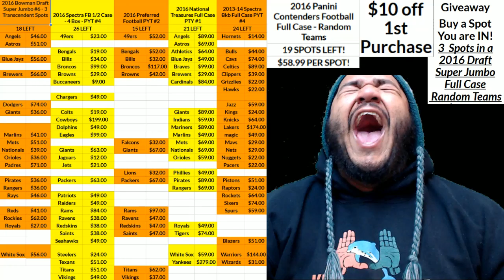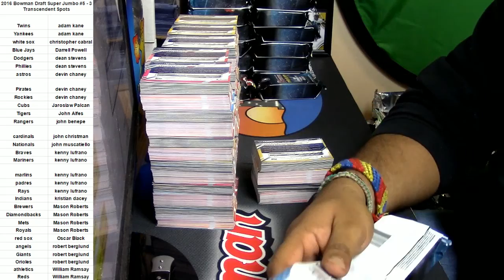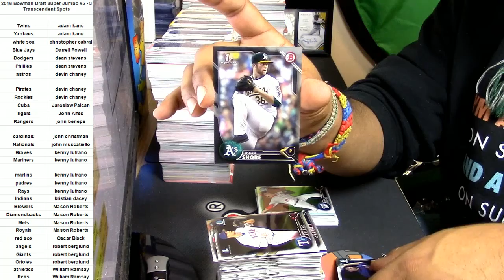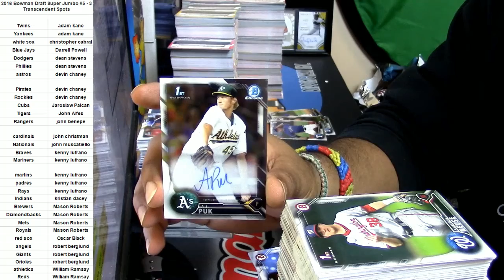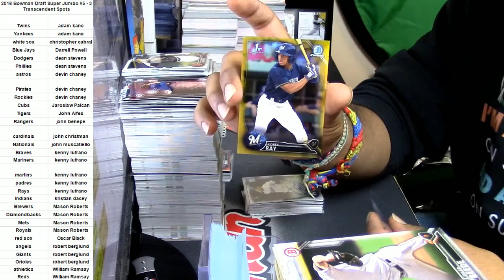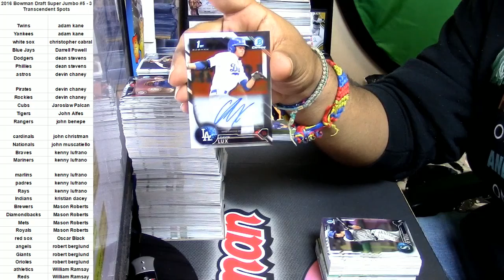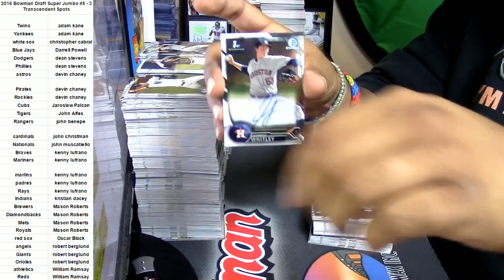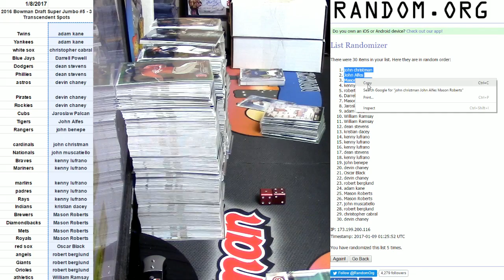01 08 2017 2016 bowman draft super jumbo pyt #5